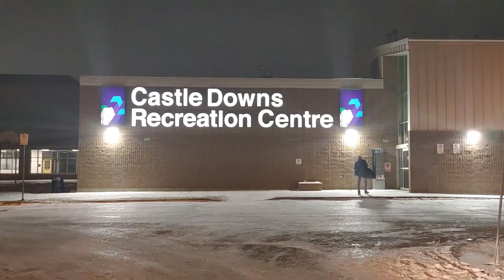Snakearm VS. Notorious Beavers Round 2 (The Connor Bedard Fish Bowl Special)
Twentieth game of the 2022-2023 winter season in the CCRHL, ERHL ! Some beerleaguehockey using the UHWK camera. Hans and Ryan wear the cameras for this game.

New Mexico Scorpions Retro Goal Horn

Song Rock & Roll Part 2
Artist Gary Glitter
Album Rock 'N' Roll (Pt. II)
Writers Gary Glitter, Mike Leander
The Orchard Music (on behalf of Snapper Music); CMRRA, BMI - Broadcast Music Inc., UNIAO BRASILEIRA DE EDITORAS DE MUSICA - UBEM, UMPG Publishing, BMG Rights Management, UMPI, ASCAP, LatinAutor - UMPG, LatinAutor, and 8 music rights societies

I do not take any ownership for the songs used in this video